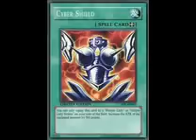Mai Valentine's Duelist Kingdom Deck